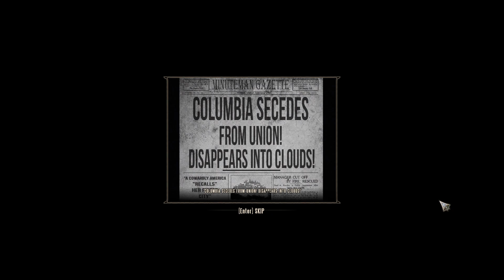BioShock Infinite: Part 2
BioShock Infinite is a first-person shooter video game in the BioShock series, developed by Irrational Games and published by 2K. Infinite was released worldwide for the PlayStation 3, Windows, Xbox 360, and OS X platforms in 2013. The game is set in the year 1912 and follows its protagonist, Booker DeWitt, who is sent to the airborne city Columbia to retrieve Elizabeth, a young woman held captive there. Booker and Elizabeth become involved in a class war between the nativist Founders that rule Columbia and the rebel Vox Populi, representing the city's underclass. Elizabeth possesses the ability to manipulate "Tears" in the space-time continuum, and Booker and Elizabeth discover she is central to Columbia's dark secrets. The player controls Booker Dewitt throughout the game, fighting enemies and scavenging supplies, while the computer-controlled Elizabeth provides assistance.

After the 2007 release of BioShock, Irrational Games and creative director Ken Levine were initially uninterested in creating a sequel, but they later renegotiated with 2K to produce another BioShock game. Irrational based the game's setting on historical events at the turn of the 20th century, such as the 1893 World's Columbian Exposition, and based the story on the concept of American exceptionalism while also incorporating influences from more recent events at the time such as the 2011 Occupy movement. The relationship between Booker and Elizabeth became central to the story, with the team working to make Elizabeth feel like a real character rather than a computer-controlled sidekick.

Development took five years to make and involved hundreds of employees at Irrational, in addition to support studios. The development process was troubled, with Levine's management style resulting in wasted work and missed deadlines. Outside help was brought in to make sure the game shipped. BioShock Infinite was supported post-launch with downloadable content, including the story expansion Burial at Sea, which links Infinite's story to that of the original BioShock game.

BioShock Infinite received critical acclaim, with praise particularly directed at its story, setting, visual design, and art direction. It is often regarded as one of the best video games of the year, and of the seventh generation of consoles. It has sold more than 11 million copies worldwide. Infinite was released on PlayStation 4, Xbox One, and Nintendo Switch as part of BioShock: The Collection.